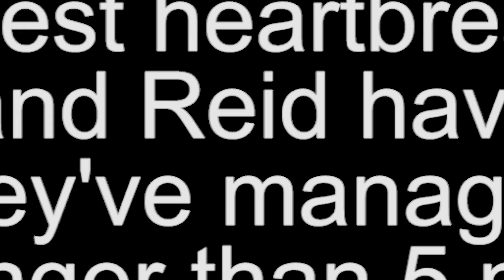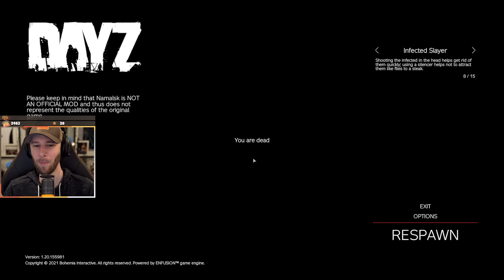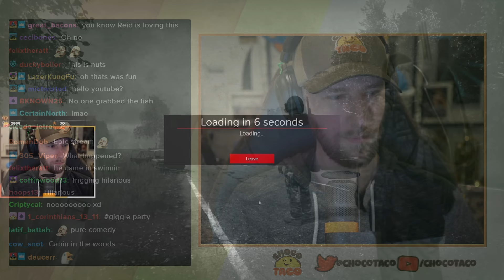What's the Opposite of a Murder House? ft. Reid & A Lot of Dudes - chocoTaco DayZ Namalsk Gameplay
In which The chocolate Tacolate says Murder House 2.0 is about to happen, and then a whole bunch of friendship happens instead, and it's beautiful. Also a guy keeps fainting a lot and it's hilarious, and even Dave shows up again. Enjoy!  - Beth